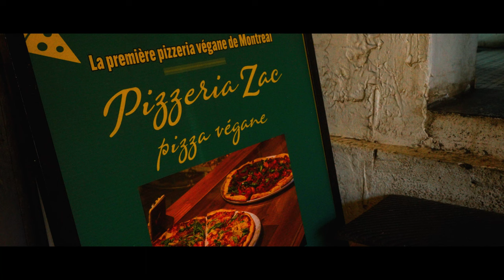A Morning At The Pizza Shop - CINEMATIC VLOG (SONY FX3)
This is a cinematic short film I decided to create to showcase my mornings as a pizza cook where I work. The vibe is always very splendid and relaxing and I thought some people would like an insiders view on the whole process.